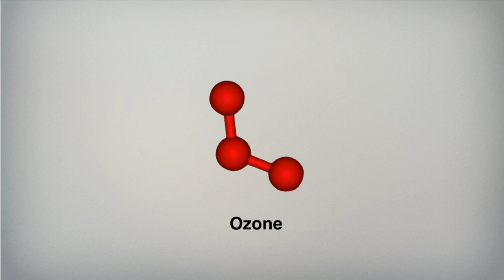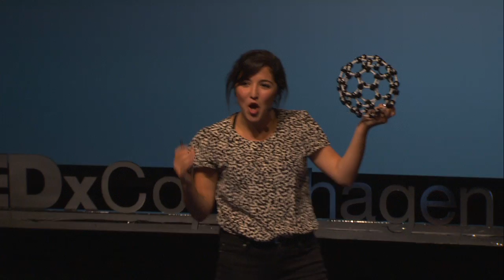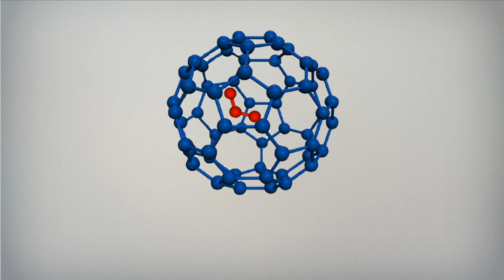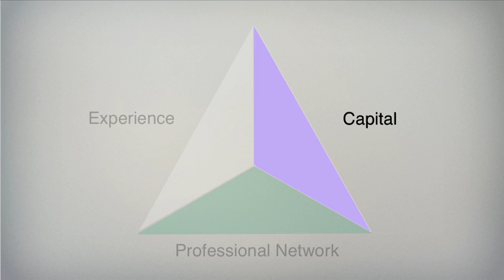Failure is experience and experience is learning: Sara Naseri at TEDxCopenhagen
With the vision of preventing skin cancer, Sara Naseri, at age 16 invented a chemical compound that could potentially disrupt the way we protect against the UV-radiation. She cofounded a company, raised venture capital, wrote two world wide patents, achieved Proof of Principle and setup Product Development in Japan. She believes it is in the very act of trying, risking and believing that dreams come true. Allowing yourself to challenge assumptions, sometimes because you just don't know any better. In her story, facts are challenged and disproven. Why? Because she kept an open mind, believed she could -- and never gave up!
Sara Naseri is an entrepreneur, student and globetrotter. With the vision of protecting the World against UV-radiation, she at age 17 co-founded the company BUCKY'o'ZUN. She raised money from a leading Danish investor, wrote 2 worldwide patents, did Proof of Principle at Yale University and setup Product Development in Japan.
In 2011, she won Intel Challenge Europe and received the Young Innovator Award at the Global Intel Challenge. In summer 2012, she studied at Singularity University at NASA in California, and today she studies medicine at day while still building her company at night. Sara's aspiration is to solve the challenges of tomorrow.